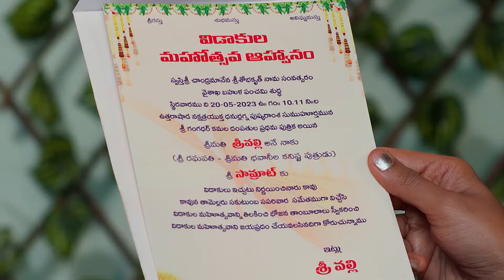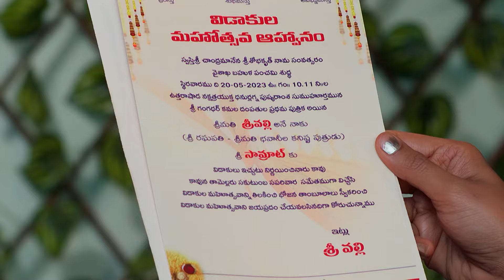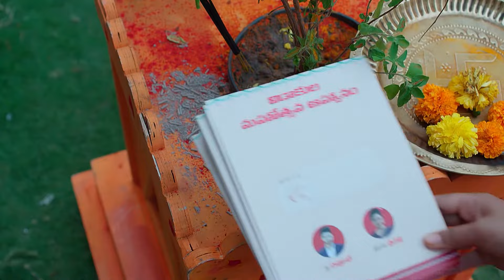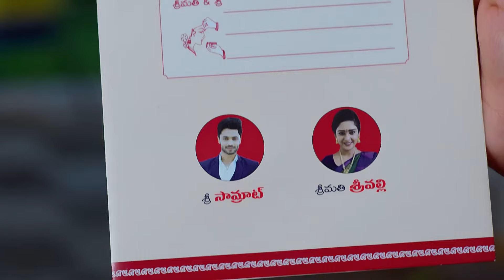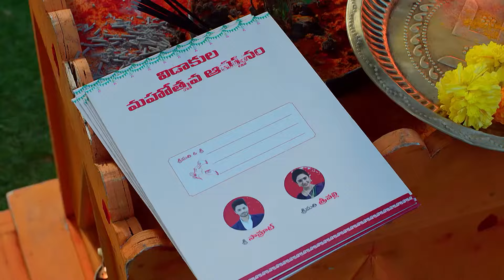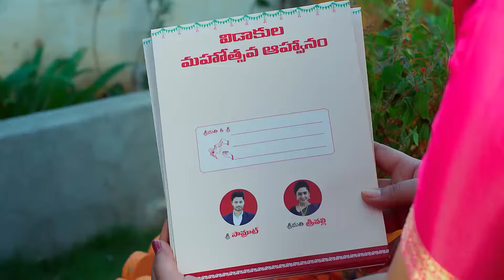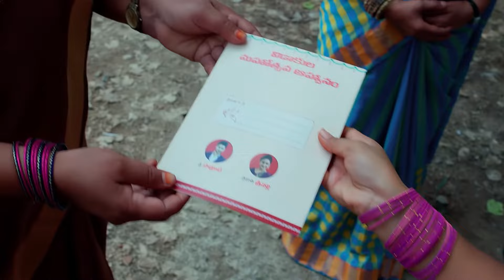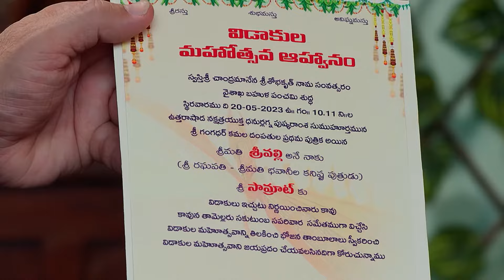Devathalaara Deevinchandi - Full Ep - 320 - Mahalakshmi, Samrat - Zee Telugu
Show Name : Devathalaara Deevinchandi
Producer/Star Cast : Chitra Sakkari, Nirosha, Yashwanth
Episode No : 320

Oblivious to the misery that awaits her, a humble girl, Mahalakshmi, marries Samrat, a misogynistic man. Is Mahalaskhmi's dream of a "happy married life" going to be dashed?